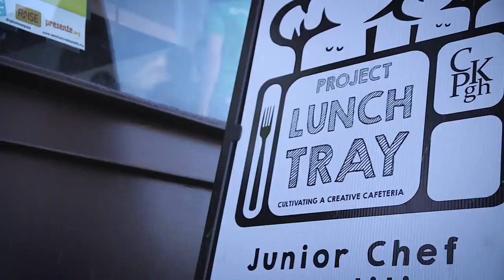Project Lunch Tray 2017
Project Lunch Tray, a Community Kitchen Pittsburgh education program, encourages kids to think outside the [lunch] box!  Teams of students from Pittsburgh area schools and youth organizations have been paired with Celebrity Chef Mentors to create healthy, delicious and kid-friendly school lunch recipes competing in an exciting two-part competition.

Students compete for the coveted “Steel Lunch Tray Award” using the culinary skills they have learned through the PLT curriculum and over six months of chef mentorship to create the ultimate school lunch, learn more about how to become advocates for improving the quality of food at their schools.  Watch as the student grow their confidence in the kitchen and become engaged in their school food.